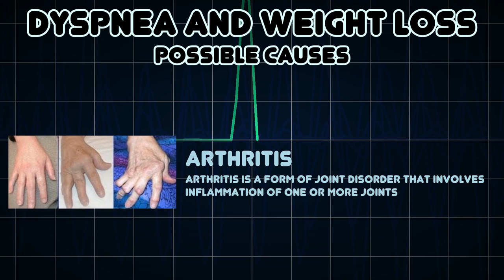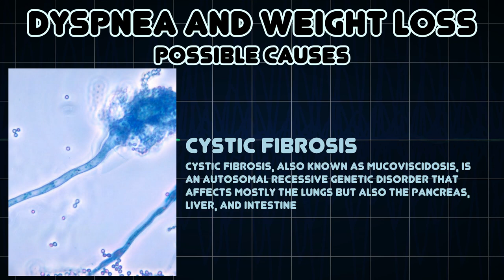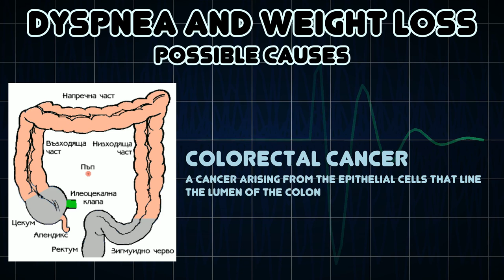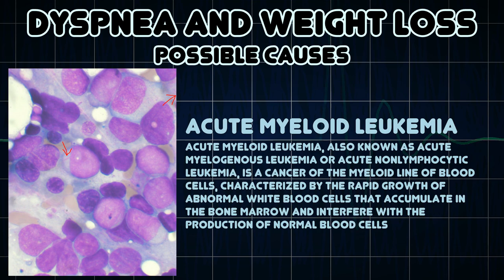Dyspnea and Weight loss (Medical Symptom)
Possible causes of Dyspnea and Weight loss (Medical Symptom)